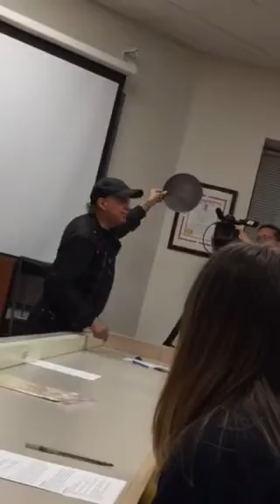York college bones and ribs record demo